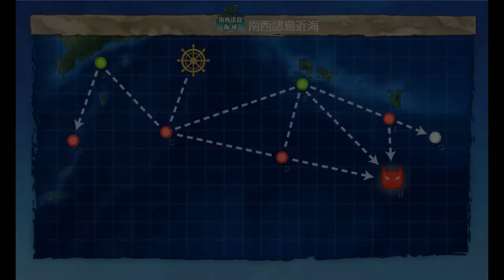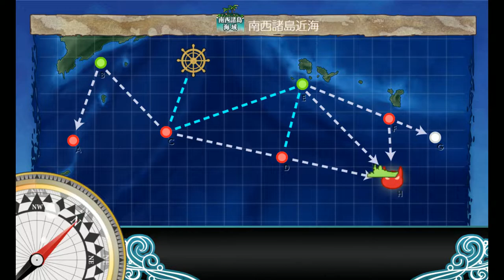Kantai Collection Guide: Setsubun seasonal quests World 2-1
While these maps are not necessarily difficult, the bean trade ins give you the chance to obtain some of the better LBAS bombers available at the moment so pretty well worth the investment.

If you would like to see the remainder of the quest line runs faster, head on over to catch the vods of these runs!